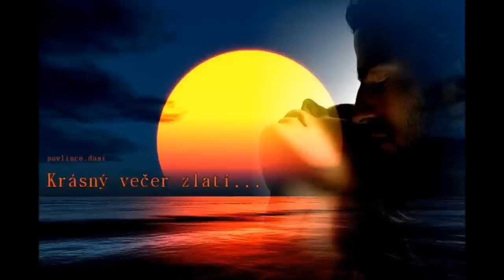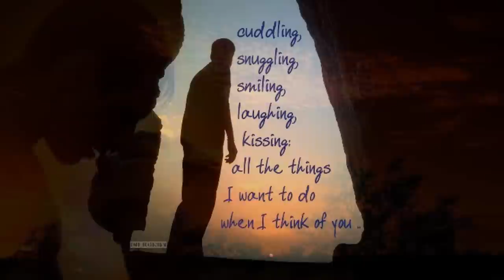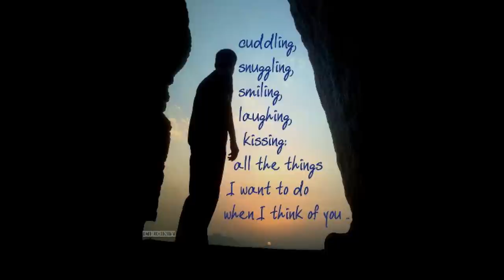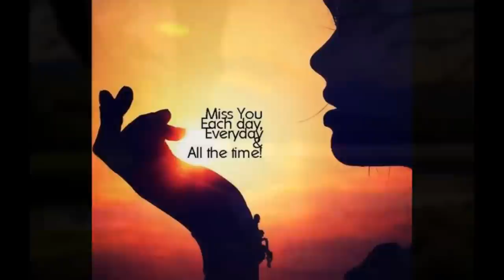Jaska Mäkynen -Yötuulen viesti